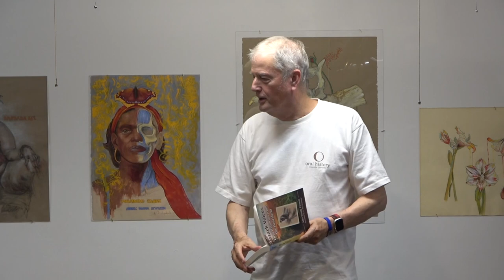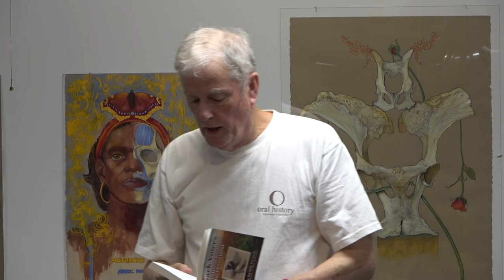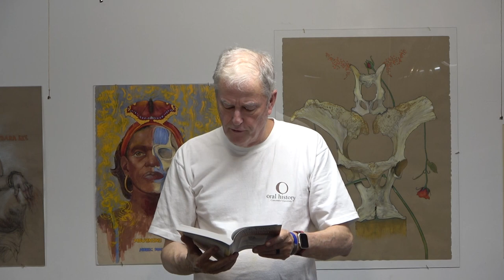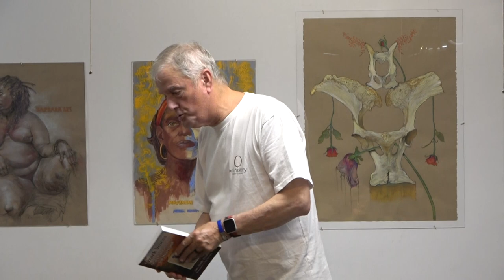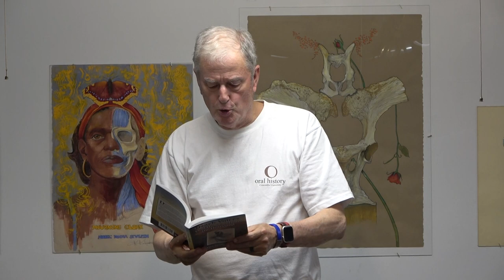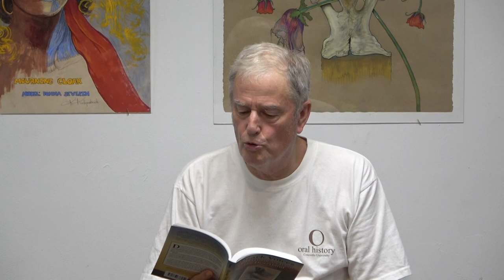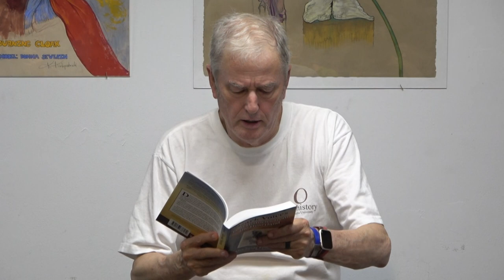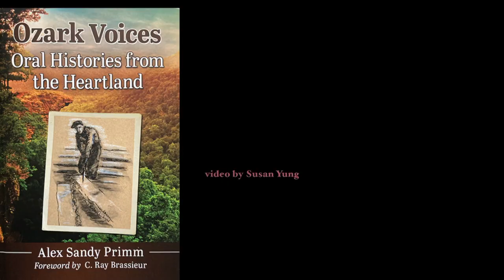Ozark Voices: Oral Histories from the Heartland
Minerva Durham's Figurative Drawing Sessions hosted on Sunday, July 23, 2023, 5 pm, a book launch of "Ozark Voices: Oral Histories from the Heartland" written by Alex Sandy Primm that details stories spoken by local peoples of the Ozark region. His collected oral histories explains the historic development of a bountiful Ozark region in a challenging landscape of mining, lumbering, prospecting and farming. Through a folksy narrative, Alex presents Ozark history that encompasses Missouri, Arkansas & Kansas. For forty years, he has interviewed, recorded and transcribed the Ozark history for local museums.